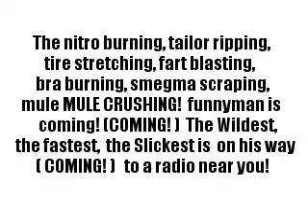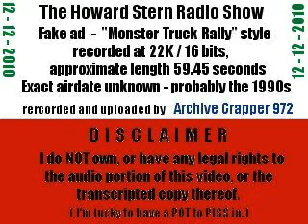Howard Stern radio show ad - "Monster Truck Rally" style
( Fake? ) commercial for the Howard Stern Show ( circa. 1990s ), done in the style of the Monster Truck Rally ads.  Transcribed.

              Rated NC-17 for language and graphic imagery.